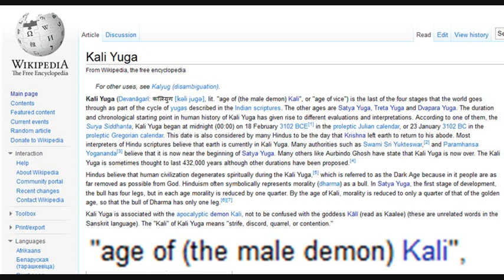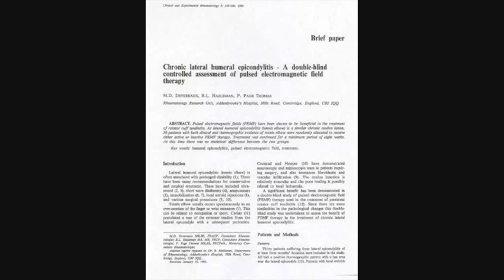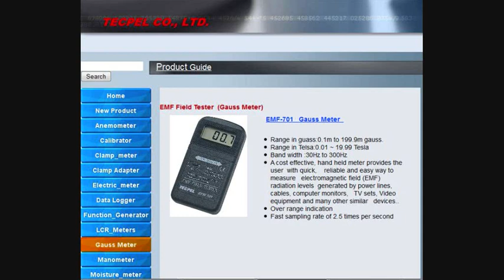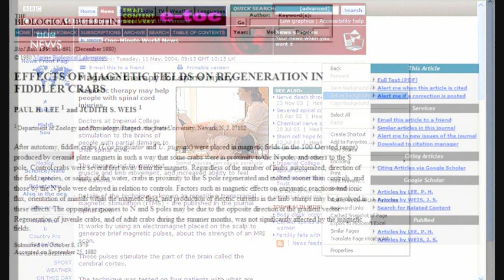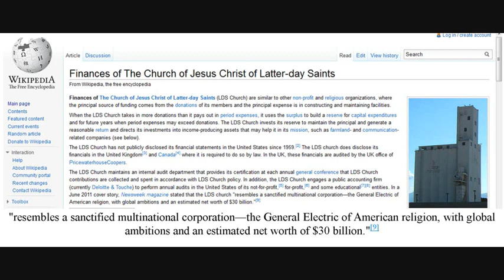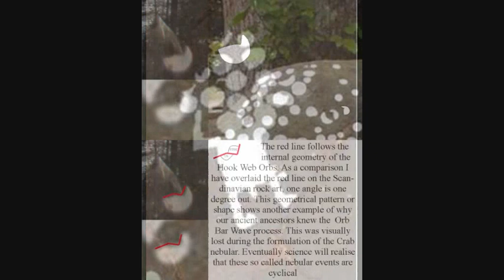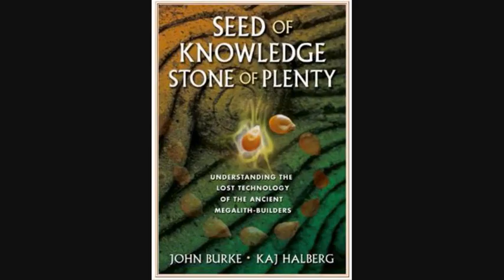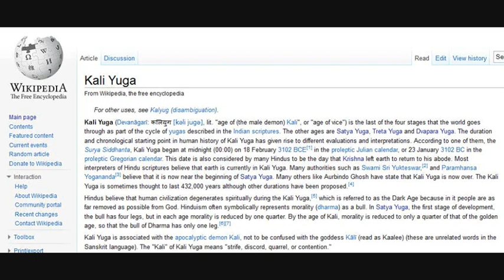2012 and beyond,The return of the Energy Worker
2012 and beyond,
The Faster Rotation of the Earth and the return of the Energy Worker
Follow on from last week's talk: 2012,Kali Yuga, Megaliths, Pulsed EMF and the returning Golden Age
How can a faster rotation bring the return of the energy worker
The florescent tube effect. walking into the energy fields we become charged,
Telsa wanted to use the natural forces of the planet, eventually his model of power generation will return in the golden age

Method of recording the interaction with the field of energy
Walking into these field of energy
 John and Peters Hand held EMF tester

Ancient understandings of pulsed energy and energy work
"Om mani padme hum"and pulsed energy from within the energy worker
"Mantras may be interpreted by practitioners in many ways, or even as mere sequences of sound whose effects lie beyond strict meaning"
" It is preceded by the oṃ syllable and followed by the hūṃ syllable, both interjections without linguistic meaning."

My understanding of Christ, and how the controlling elite have miss lead us
How do they act? They act though hate. of all other religions
Knowing Christ through the energy of creation
My understanding of Christ that he was an energy worker and through his life of compassion earnt the authority to use the energy of creation
John 14:1-12
"Most assuredly, I say to you, he who believes in Me, the works that I do he will do also; and greater works than these he will do,
Luke 8:45
45 "Who touched me?" Jesus asked. When they all denied it, Peter said, "Master, the people are crowding and pressing against you." 46  But Jesus said, "Someone touched me; I know that power has gone out from me."
Bronze age understanding of energy work
The shining ones
Orb waving and hook web orb, book. Finntorp Sweden
In summarising
We talked last week about the intermittent energy effect from megalith structure, seeds/.We also have in ancient records that vibrating energy through sound mantra. Which healed through the pulsed effect.. We also have records in Petroglyphs that this energy interaction took place

It's a privilege and a honour to be giving these talks to the small group called "the seekers of the source"
And so I pose this question how many would show no compassion to sick children in a cancer hospice?
You may ask why I ask such a question. The paedophiles, oculists and ruling elite all are sick with the age of Kali
The following statement is for all of us"only through forgiveness can we truly find unconditional love..."as we forgive those who trespass against us" comes to mind and thus through this forgiveness we drive out our pain. These actions will to reconnect us to the source. These actions will turn our demons of suffering into divinity and thus usher in the new age of oneness.